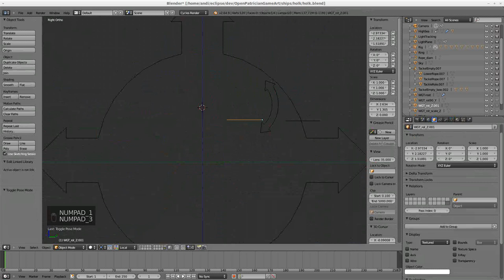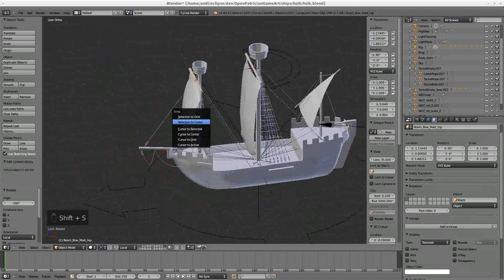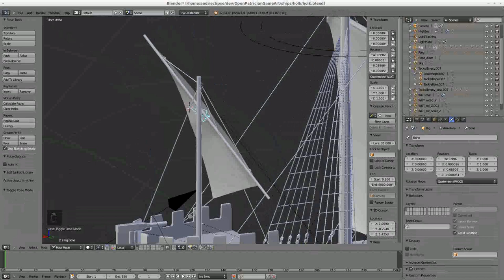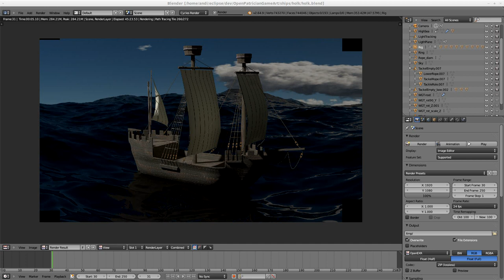Add a primitive rig (part 11)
Add a primitive rig and do a final render.
Music is Hora de la Re Minor by Marian Badoi